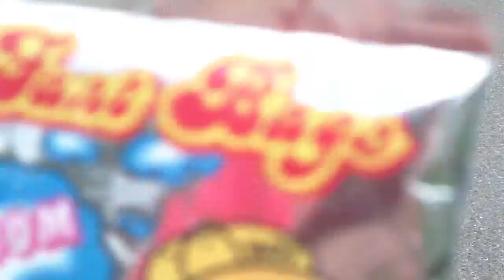Vlog episode 1: The fart bomb!!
I blow up a fart bomb with my bro